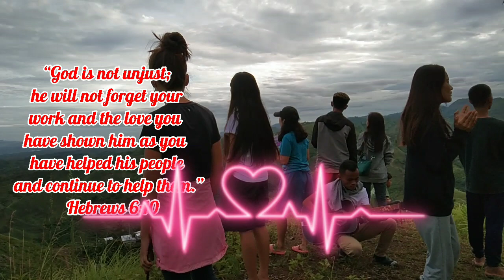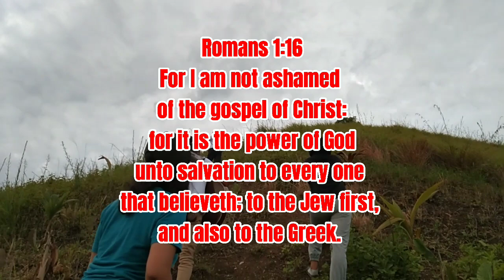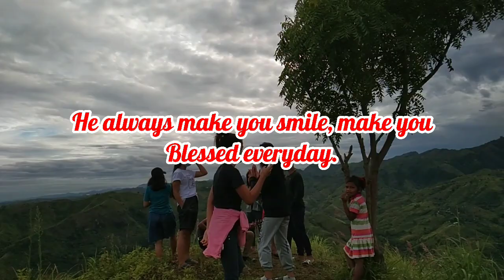TO SERVE AND NOT TO BE SERVE/PRAYER MOUNTAIN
John 3:16

Godbless 😇